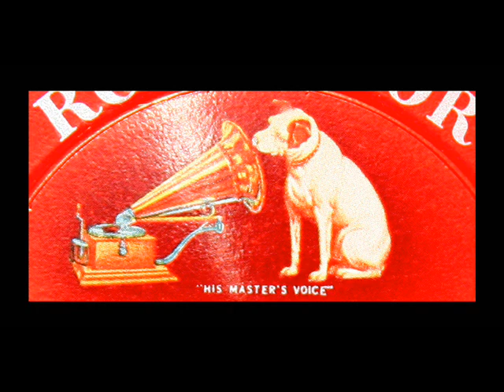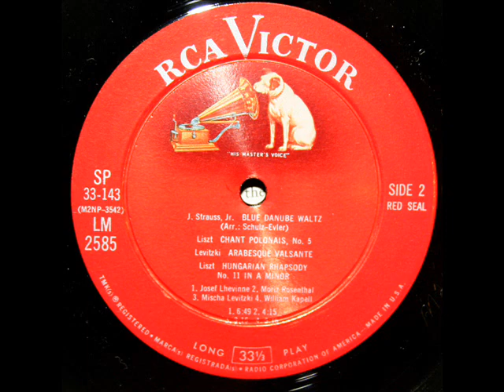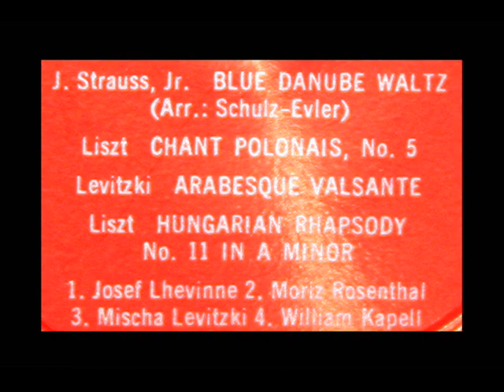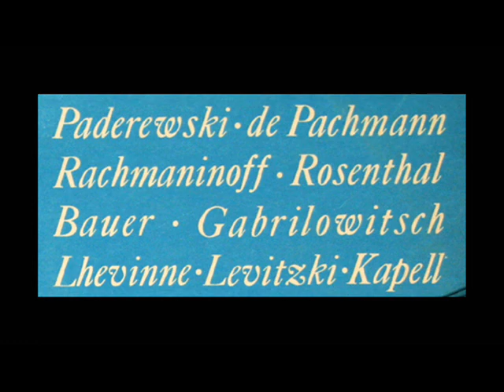Josef Lhevinne, Moriz Rosenthal: Strauss, Chopin/Liszt, 1928, 1942 - Original 1962 LP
From the LP you see above, "Keyboard Giants of the Past," RCA, SP-33-143, issued in 1962.  Image of LP label appears at 3:17; slipcase, at 4:26.

Johann Strauss, Jr.: The Blue Danube Waltz (0:01) - Lhevinne

Chopin/Liszt: My Joys (6:51) - Rosenthal
"David Hertzberg"